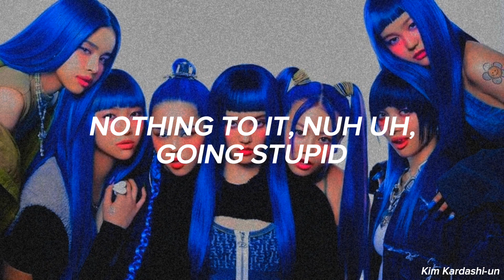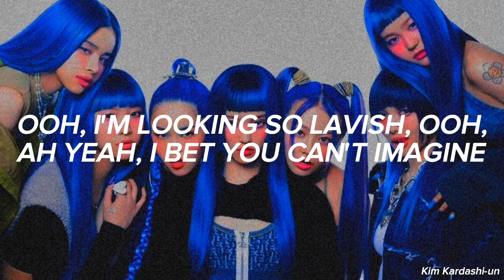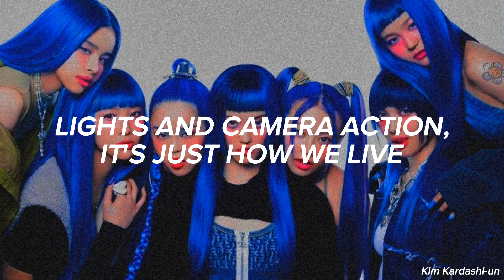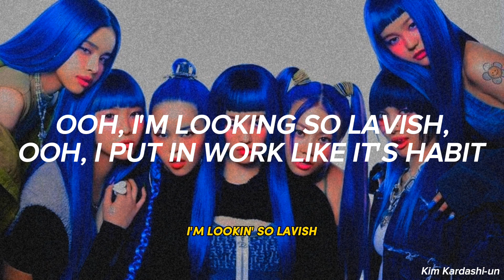XG - 'SHOOTING STAR' | Easy Lyrics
Title: SHOOTING STAR
Artist: XG
Album: SHOOTING STAR
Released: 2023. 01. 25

💫SHOOTING STAR💫